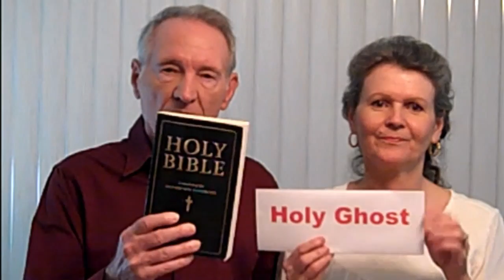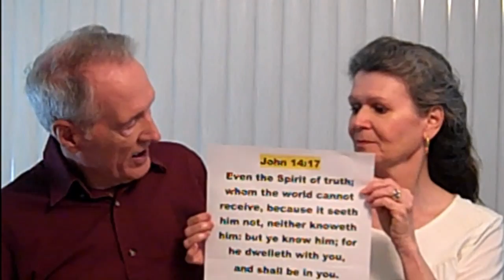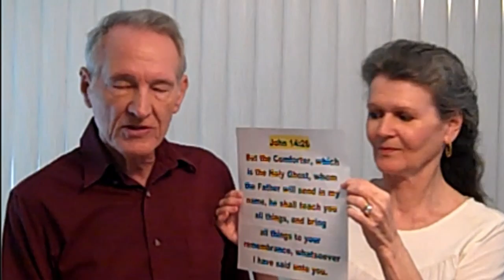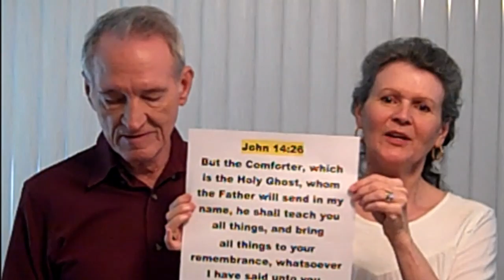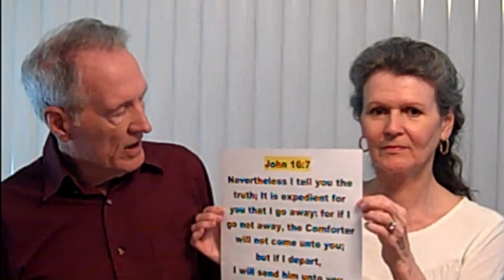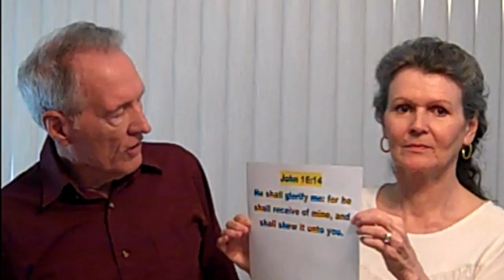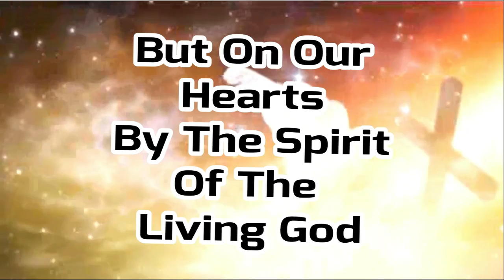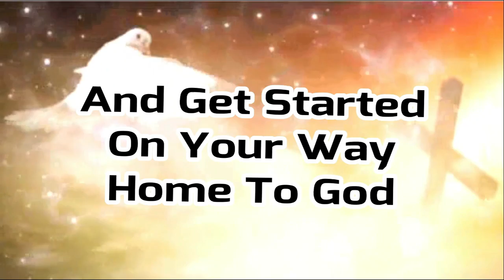The Real Holy Ghost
The real Holy Ghost is not something you emulate from the bible, neither is the Holy Ghost sent to teach us what the bible says. The Holy Ghost is the Spirit of the Living God and He will teach us all things we need to know.
     Real life in Christ is not as they preach it today and it is very difficult to get out of the bible delusion and become one with the Living Christ unless you know this truth that THE BIBLE IS AN IDOL.